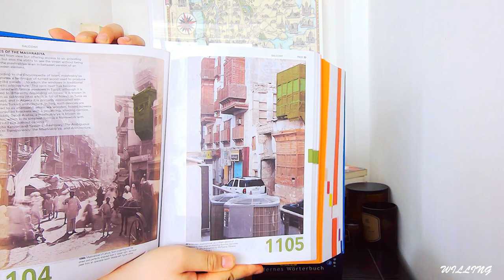【Willing🖤110cm Black Hair】Food Restock｜Make Soumen｜Unboxing Vase｜Weekend Vlog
Hi. Are you alright? I’m Willing. I am an Architect. The content of my vlogs includes aesthetic makeup, brunch, coffee, camping, daily life, everyday aesthetics, travelling.

［created by］

   Willing Cui
   @Willing Cui

   Producer & Ceator Willing Cui (崔嵬)
   Director & Camera Willing Cui (崔嵬)
   Editor & Graphics Willing Cui (崔嵬)

［tunes by］